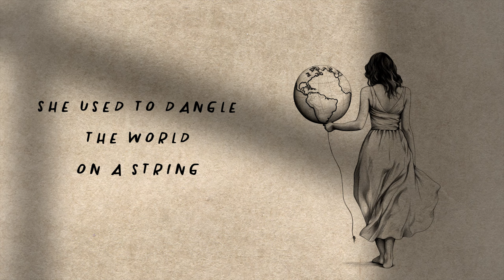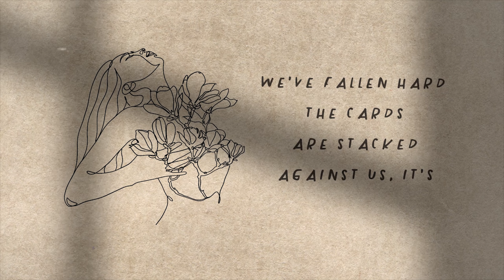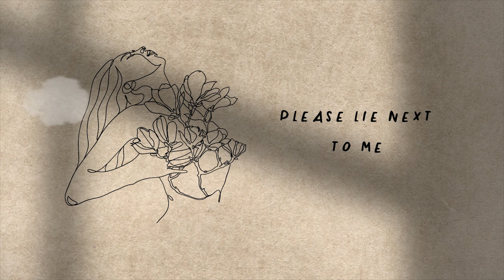Alyssa Barron - Down the Rabbit Hole [Official]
Music | Lyrics | Performance: Alyssa Barron
Production: Studio 637
Illustration: Youssef Mostafa

FOLLOW ALYSSA!